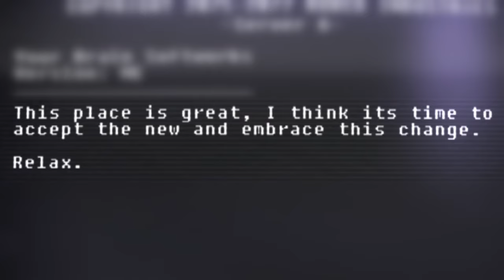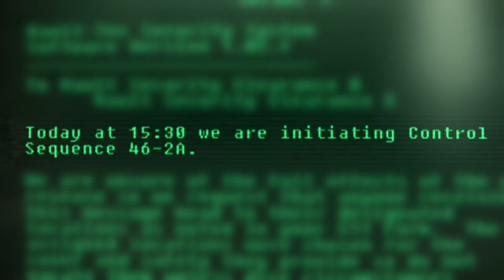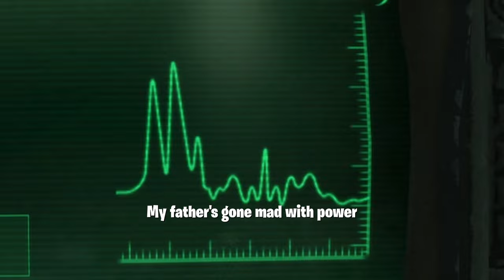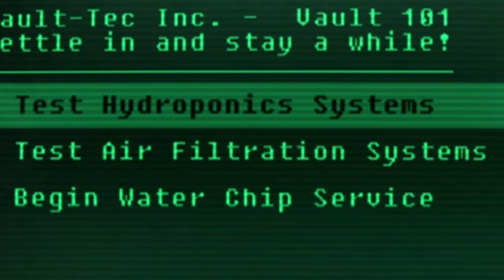Gary... | Fallout 3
Heinz revisits Tenpenny Tower only to turn it into a ghost tower. Then, off she scuttles towards uncharted Vaults because who needs a map when you've got an alien blaster? (Cue mysterious bang and a scramble for console commands because, apparently, alien tech likes playing hide and seek.) Vault 106? More like a psychedelic trip with a dash of family drama and insanity on the side. Vault 108's party? All Garys invited, none left standing. Catch Heinz as she waves goodbye to the madness and teases a hello to Fallout 4. Spoiler: It’s gonna get wackier.

Chapters:
00:00 Intro
00:07 Tenpenny Pt. III
01:21 On the Road
02:23 Foreign Tech
03:26 Pink Elephants
08:39 Gary...
11:26 Return to  Vault 101
17:13 See you in Boston!